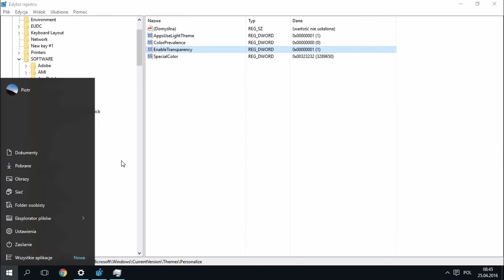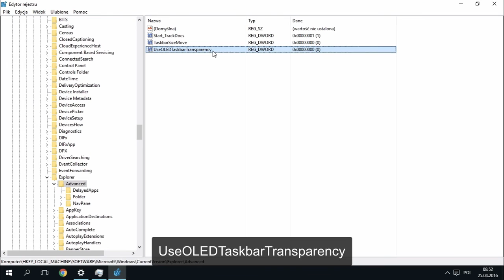Windows Porady - Przezroczyste menu Start, pasek zadań i centrum akcji /#157/